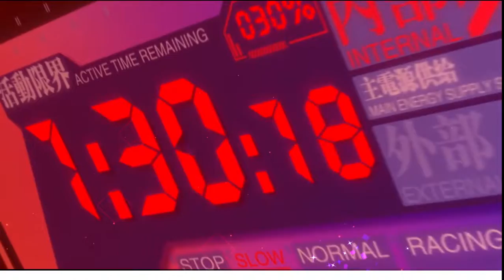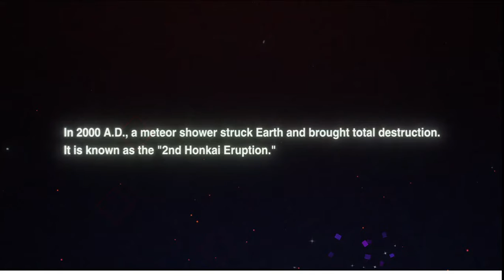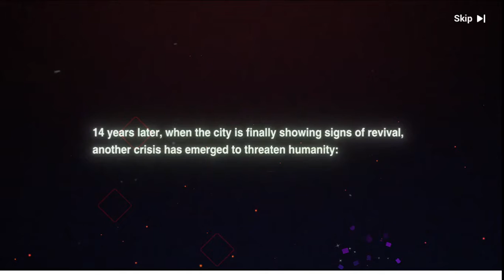Honkai Impact 3 x Evangelion [BLAZING HOPE] Part 1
Kawaii Squad Is a Discord server that were made based on our EU Server Honkai Impact 3 Armada "Kawaii-Squad" Armada Code: 1188

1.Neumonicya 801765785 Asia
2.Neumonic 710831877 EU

PC Specs: HP Pavilion AB130TX
CPU: Intel i5 6200u
GPU: Nvidia GeForce 940M 2GB
RAM: 8GB (2x4GB) Dual-Channel Samsung DDR3 1600 Mhz
SSD: SATA WD Blue 1TB
Thermal Paste: Noctua NT-H1
Recording Software: OBS Studio 64Bit